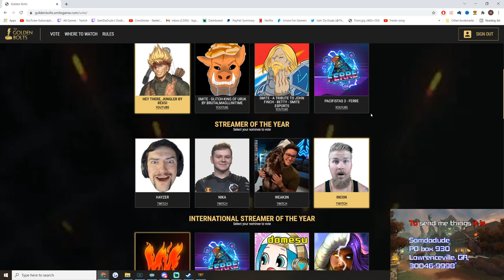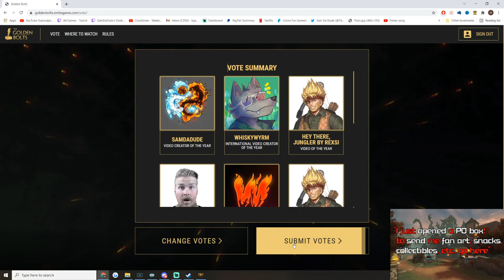Kicking My Bad Habits! - Season 8 Masters Ranked 1v1 Duel - SMITE